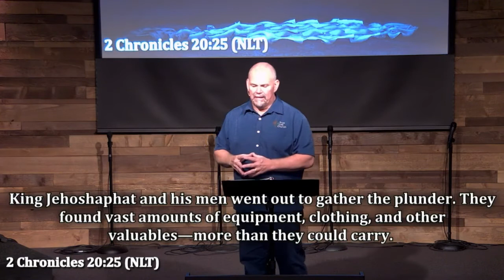The Power of Praise & Worship - 08/01/2021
Sunday, August 1, 2021 Pastor Mike Callahan